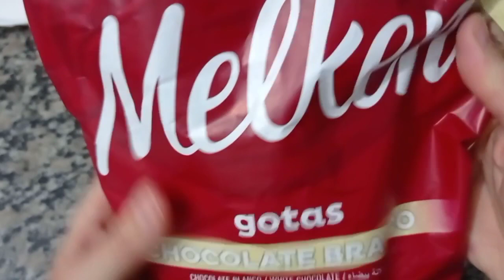Bolo de pote de chocolate branco- Tamanho família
como eu faço a massa😁

bolo de pote é sempre sucesso em vendas, aproveita mais essa receitinha que trouxe com todo carinho e arrase 🥰